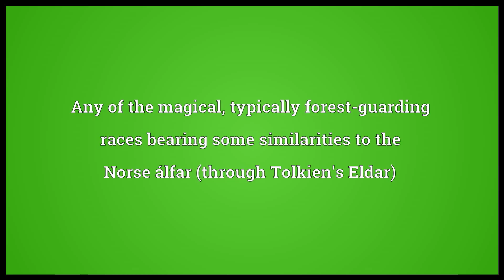elf meaning in english